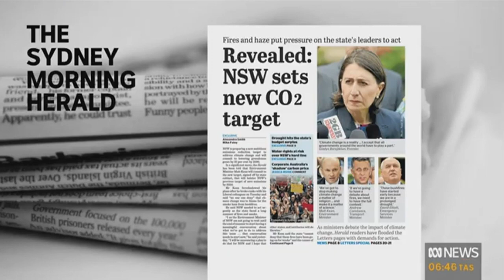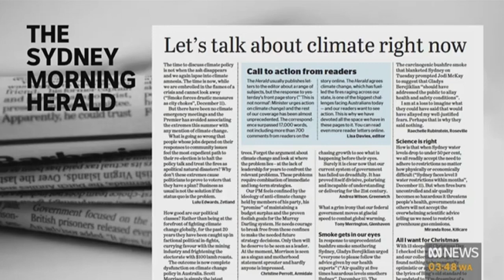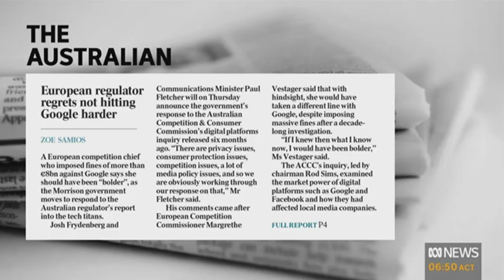ABC News Breakfast - Ben Oquist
Ben Oquist, Executive Director of the Australia Institute, joins ABC News Breakfast hosts Michael Rowland and Liza Millar to look at the news of the day.